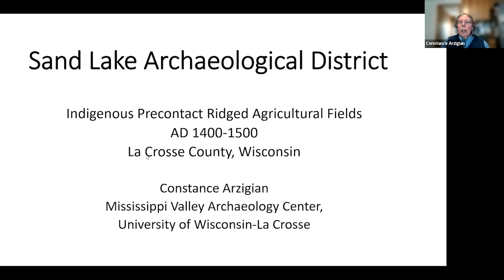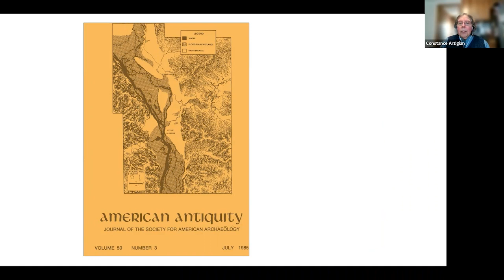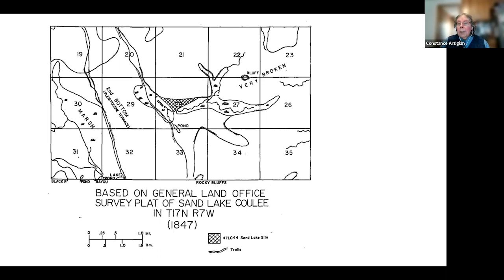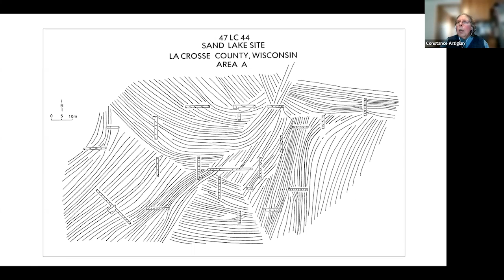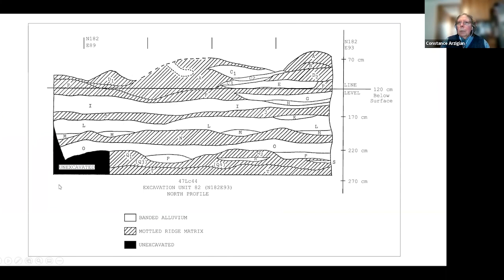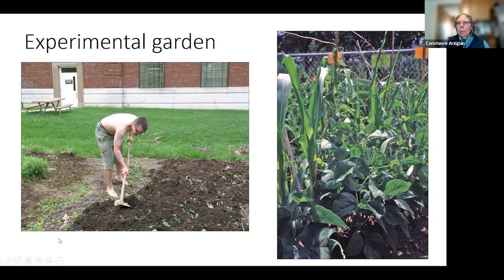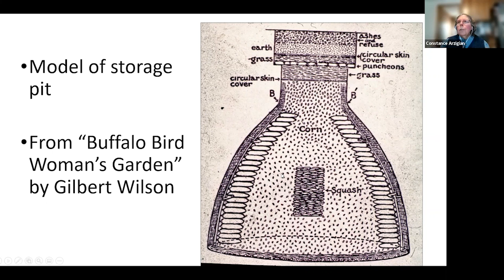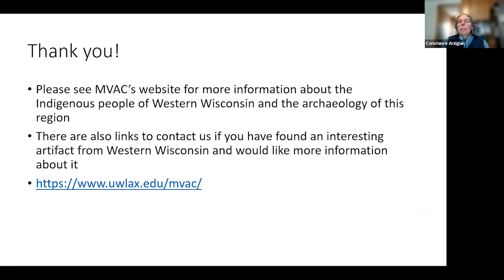Sand Lake Archaeological District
Sand Lake Archaeological District, one of MVAC’s most significant projects, is discussed by Dr. Connie Arzigian. The Sand Lake project near La Crosse was one of the most significant research efforts in MVAC's history. This multiyear project provided an unprecedented look at the sophisticated agricultural practices of Indigenous occupants of the area over five hundred years ago. Surface surveys conducted by UW-L staff and students and local volunteers found a concentration of Oneota sites around the mouth of Sand Lake Coulee, a small tributary valley northeast of Onalaska. Excavations in 1982, 1984, and 1986, supported in part by funding from the National Science Foundation and Earthwatch, found perfectly preserved ridged fields buried under later sediments. The discoveries earned national attention and even appeared on the cover of American Antiquity, the journal of the Society for American Archaeology. Besides the importance of the finds themselves, the project's Earthwatch connection took public participation--and awareness of these fragile cultural resources--to the national and international level.

Dr. Connie Arzigian is an MVAC Research Associate and a Teaching Professor in the Department of Archaeology & Anthropology, University of Wisconsin–La Crosse.

-Bison Scapula Hoes by Dr. James Theler – MVAC Lab – MVAC Video on YouTube with a focus hoes made from bison shoulder bones

References
-Gallagher, James P., Robert F. Boszhardt, Robert F. Sasso, and Katherine Stevenson
1985 Oneota Ridged Field Agriculture in Southwestern Wisconsin. American Antiquity 50(3):605-612.
-Wilson, Gilbert
1917 Agriculture of the Hidatsa Indians: An Indian Interpretation. University of Minnesota Studies in the Social Sciences Number 9. Minneapolis.

Artifact Identification
Mississippi Valley Archaeology Center at the University of Wisconsin–La Crosse works mainly in Wisconsin, Minnesota, and Iowa and can provide information related to that region.  If you would like information on artifacts, email a description of the item and where it was found, and attach a picture of the artifact with a scale to show its size.

For information on other regions, we suggest contacting the appropriate state archaeologist from the following list